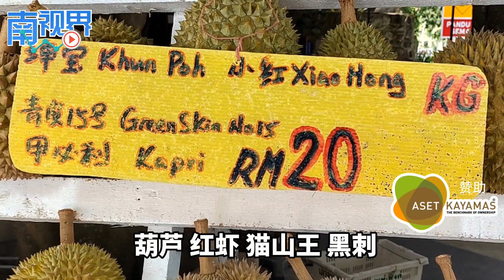【南视界】榴梿香 飘满浮罗山背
浮罗山背是槟城榴梿的盛产地之一，故享有“榴梿之乡”的美誉，槟城出产的榴梿最为上等，每逢榴梿季节更是吸引国内外游客到访槟城的一大卖点。